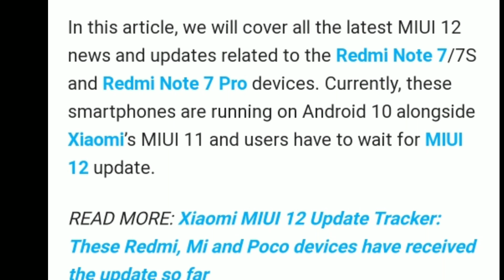Redmi Note 7/7s MIUI 12 Update Official Status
Title :- Redmi Note 7/7s MIUI 12 Update Official Status | Redmi Note 7/7s MIUI 12 | MIUI 12 Update Note 7/7s

Hello friends eash video me hamne apko bataya hai ki MIUI 12 ka OTA Stable Update Redmi Note 7/7s me kab tak aayega kab tak rolling out hona start ho jayega agar aap ko koi bhi problem hai to jarur comment kare